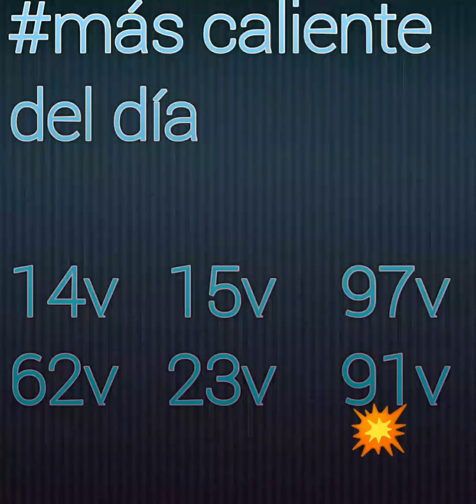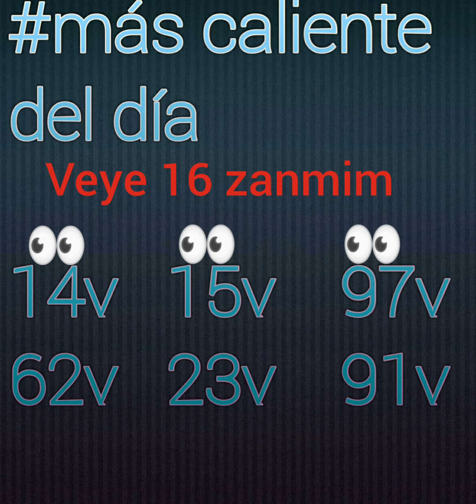Men boul cho ki pisan pou soti jodia ki se 11 jiyè 2019 la pa bliye abone ou Pap regret zanmim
Abone chanel la epi patajel silvouplè